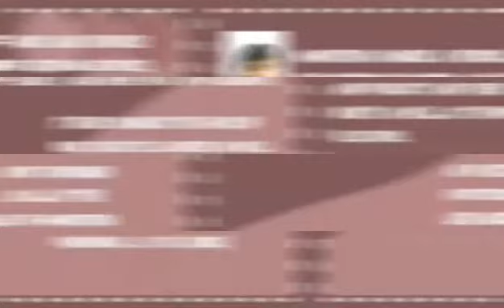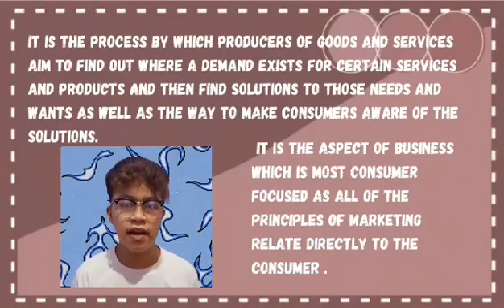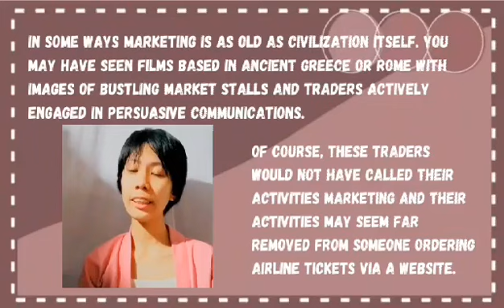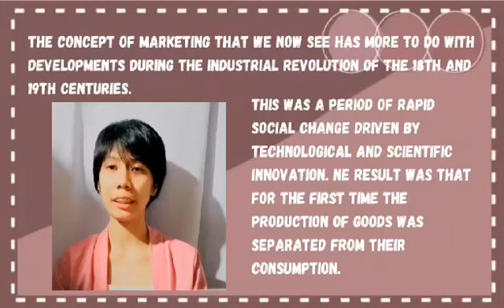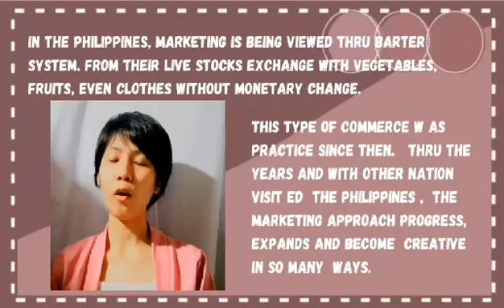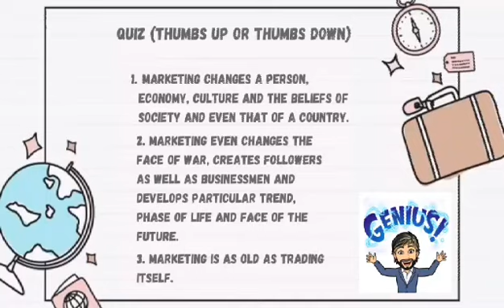Principle of Marketing Lesson 1(History of Marketing)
MARKETING changes a person, economy, culture and the beliefs of society, and even that of a country. It even changes the face of war; creates leaders as well as politicians and develops particular trend, phase of life and face of the future – Parungao, J.P. DR. (2020).
Define and understand marketing:
•  Principles      . . . . . . . . . . . . . . . . . . . . . . . . . . .
• Goals       . . . . . . . . . . . . . . . . . . . . . . . . . . .
• Approaches      . . . . . . . . . . . . . . . . . . . . . . . . . . .
Define “relationship marketing”